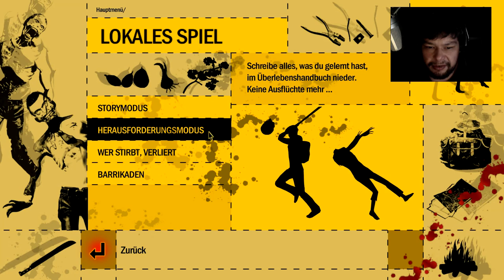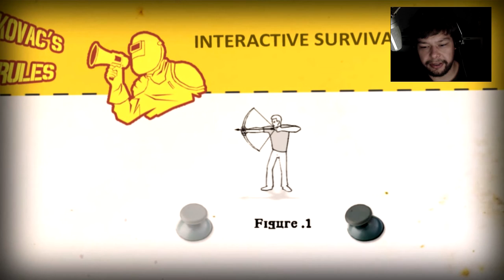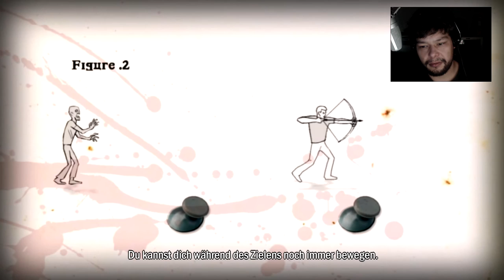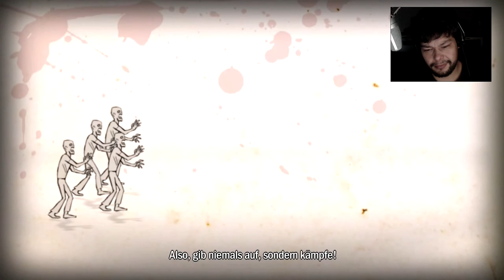How to Survive | Phönix Chroniken | Day 1 | Zombie Insel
Gestrandet auf einer Insel voll Monster und Zombies zeigt uns Kovac wie man Überlebt.

Let´s Play How to Survive Deutsch/ German | Phönix Chroniken | Day 1 | Zombie Insel

Phönix